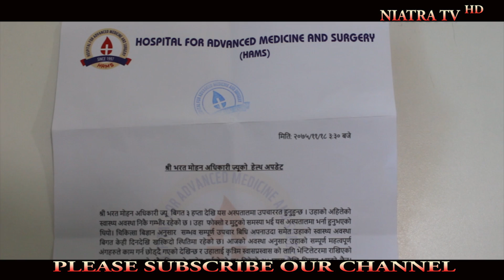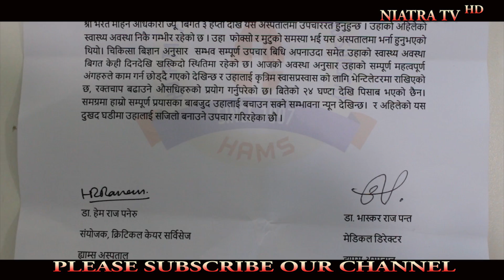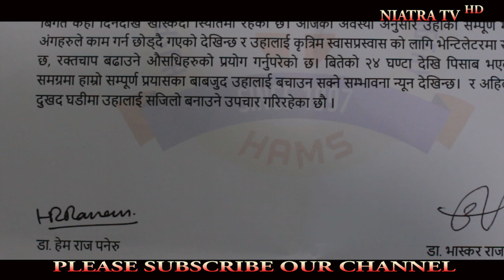पूर्व उपप्रधान तथा अर्थमन्त्री BHARAT MOHAN ADHIKARI को अवस्था गम्भीर - health condition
Host/Editor - Ratan Chand
Camera-Person - Aashis Neupane
Edit and Produced by :- Niatra TV
A Complete Entertainment, Civil Awareness and News Channel.

!...Unauthorized downloading and uploading on YouTube channel is Strictly Prohibited And will attract punitive measures from Niatra tv
यस च्यानल मा रहेका  Videos coppy and  , Download गरी अन्य Channel मा upload गरेको पाएमा प्रचालित कानुन बमोजिम कडा भन्दा कडा कारबाही गरिनेछ । Embedding to a website is allowed.